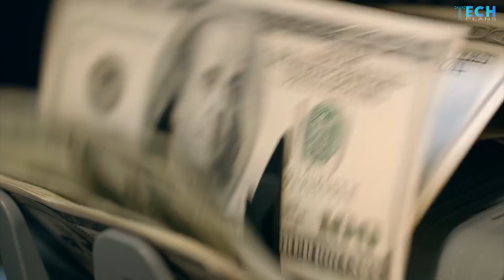Why China's Three Gorges Dam Could Collapse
Dams have long been the strategic card for the Chinese government. However, they are collapsing before they can have a chance to play them. China has about 94,000 dying dams, so the crisis isn't about a single dam. However, when the problem involves the world's biggest hydroelectric plant, there is every reason for China to worry about it. Not only China but also the entire world is waiting with bated breath regarding how the country will tackle this issue of mammoth stature.

The difference between other dams in China and the three Gorges Dam is that most of the other dams were built during Mao Zedong's era, while the Three Gorges Dam is a recent build. So, it seems believable that the Mao-era dams must be decaying and on the verge of collapsing. However, what's surprising is that a dam that cost China a whopping $31 billion and became operational fairly recently could collapse. Even if it is a mere likelihood, why is it even being considered? You will find out in this video.